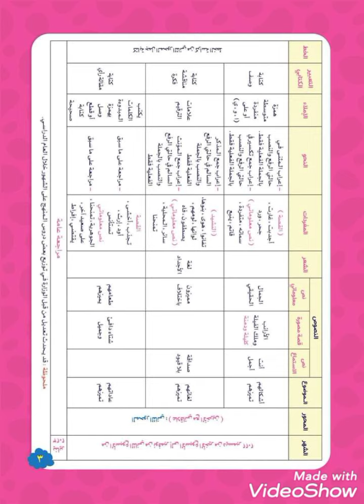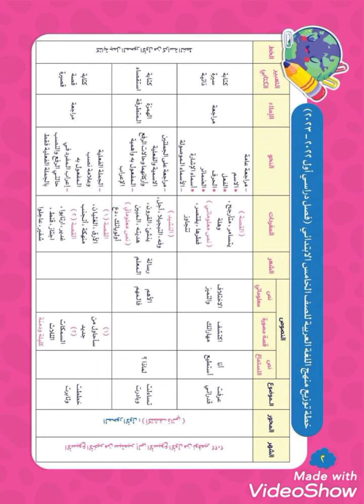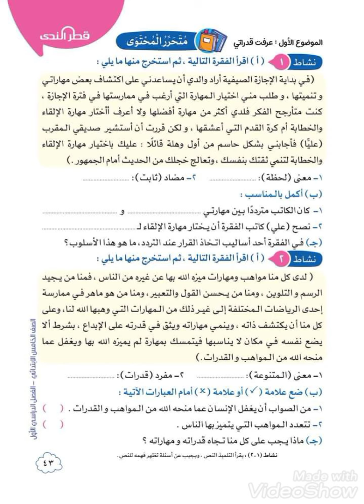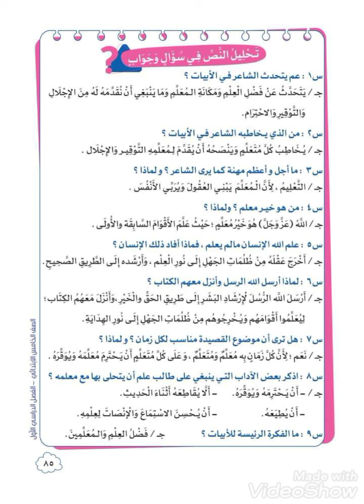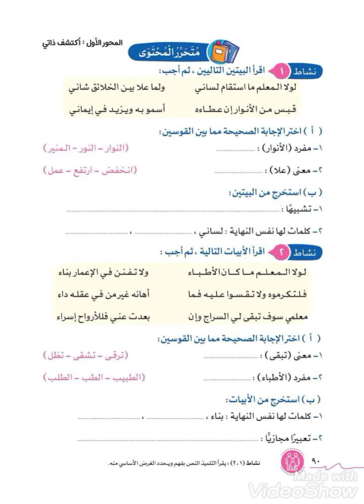كتاب قطر الندى في اللغة العربية للصف الخامس الابتدائي الفصل الدراسي الاول المنهج الجديد 2023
قطر الندي للصف الخامس الابتدائي الفصل الدراسي الاول المنهج الجديد احسن الكتب الخارجيه للصف الخامس الابتدائي الفصل الدراسي الاول المنهج الجديد احسن افضل اجمل كتاب خارجي عربي لغة عربية ترم اول للصف الخامس الابتدائي الفصل الدراسي الاول المنهج الجديد